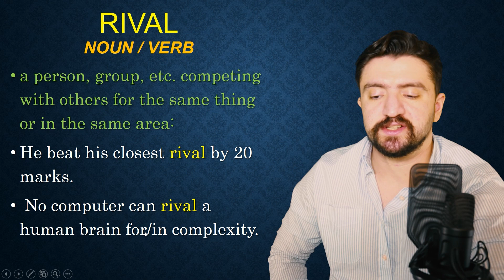ـ لغات کاربردی در مکالما روزمره انگلیسی rival یعنی چه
ـ لغات کاربردی انگلیسی | اموزش اصطلاحات انگلیسی rival یعنی چه

مدرس :‌ امیر